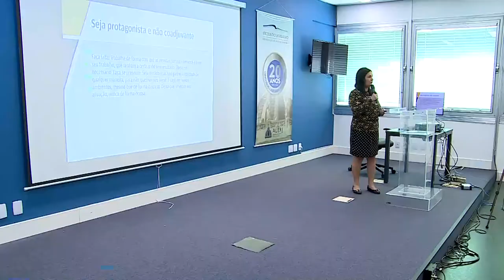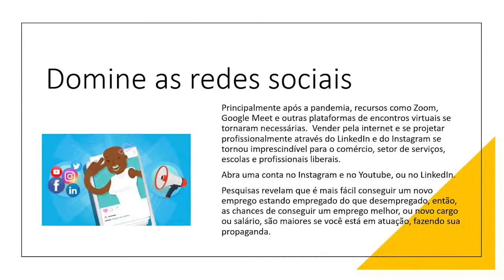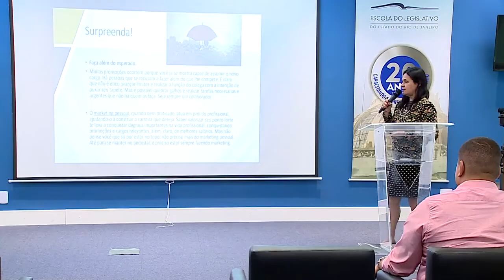Alerj Notícias - Palestra Elerj - Etiqueta Marketing